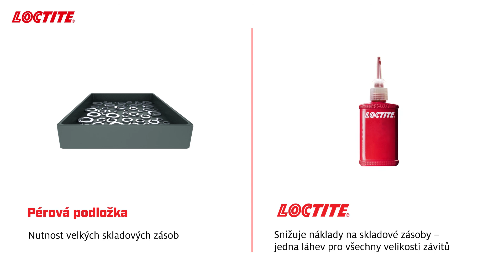LOCTITE® - Zajišťování závitů vs pérová podložka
Výhody zajišťovačů závitů LOCTITE oproti tradičním metodám zajišťování - pérová podložka.                                                                                                                                                                                                                                                                                                                                       Více informací na